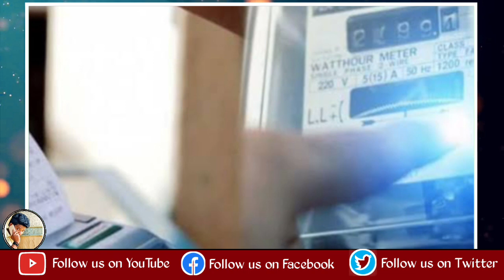ಸಿದ್ದು ಸರ್ಕಾರದಿಂದ ಬಂಪರ್ ಆಫರ್, ಕೂಡಲೇ ಆರ್ಜಿ ಸಲ್ಲಿಸಿ, ಅರ್ಜಿ ಸಲ್ಲಿಕೆ ಮಾಡೋದು ಹೇಗೆ, Congress, Siddaramaiah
Saksha Media.

Saksha Media